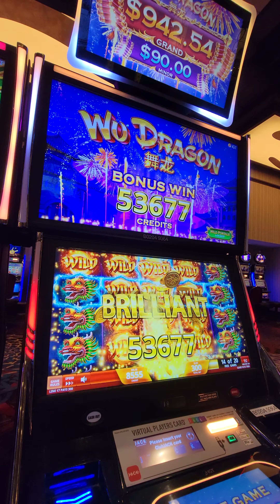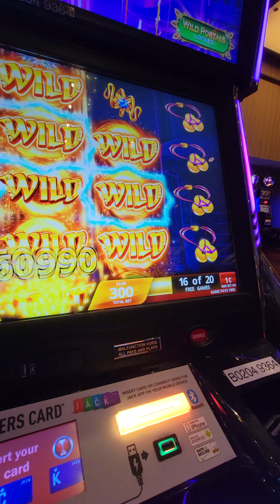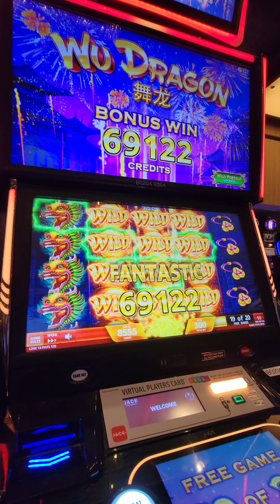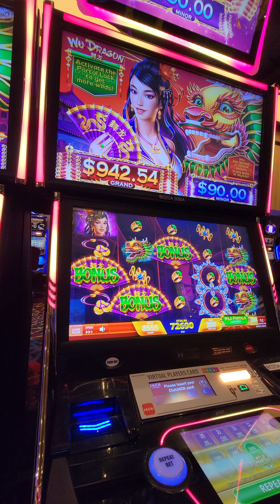Wu Dragon Free Spins Huge Slot Machine Big Win